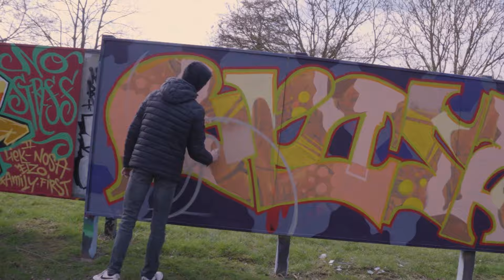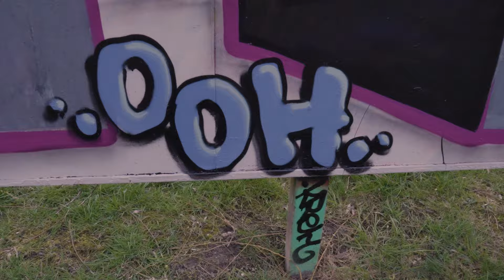Envee Graffiti! | Character using spraypaints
Watch the process of me paint this Fierce Envee character accompanied by 2 talented Graffiti writers from the Netherlands.

My name is Isaac Leeflang and i make all kinds of graffiti murals and various canvas paintings on request.

Video edit: Isaacleeflang
Filmed using: Sony FX30

Lukrembo - Onion
Lukrembo - Biscuit